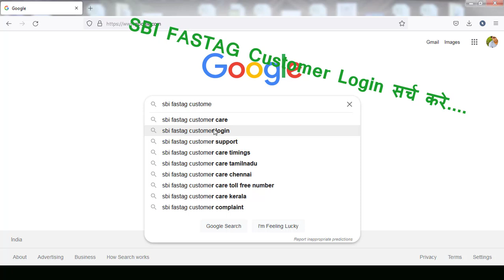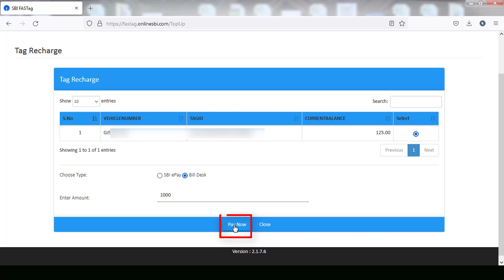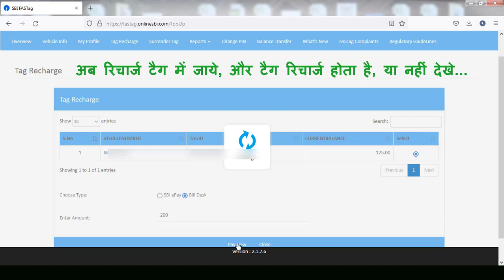SBI Fastag Recharge is blocked due to Limited KYC Error Solution | SBI फास्टैग eKYC अपग्रेड कैसे करे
SBI फास्टैग रिचार्ज के समय जो eKYC अपग्रेड की error आ रही है उसका सोल्यूशन इस वीडयो में आपको स्टेप बाय स्टेप बताया गया है। जिसकी वजह से जो SBI Fastag Recharge is blocked due to Limited KYC Error आ रहा है उसका सोल्यूशन आपको मिल जायेगा।
SBI Fastag Recharge is blocked due to Limited KYC Error Solution | SBI फास्टैग eKYC अपग्रेड कैसे करे उसकी जानकारी आपको मिलेगी।
1. SBI Fastag Login
2. SBI Fastag Password Forget
3. SBI Fastag Recharge
4. SBI Fastag Recharge blocked error Soltuion
5. SBI Fastage ekyc upgrade

Thanks...